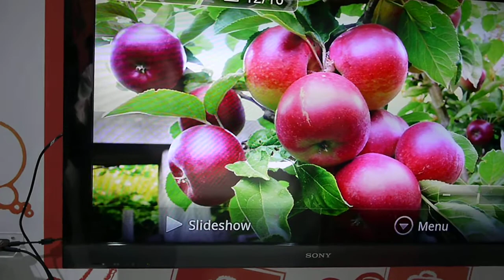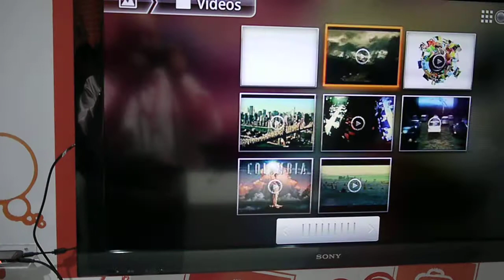Sony Ericsson HDMI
Une présentation Live de la connexion HDMI d'un Smartphone Sony Ericsson Xperia à une TVA en HDMI; pour plus d'infos